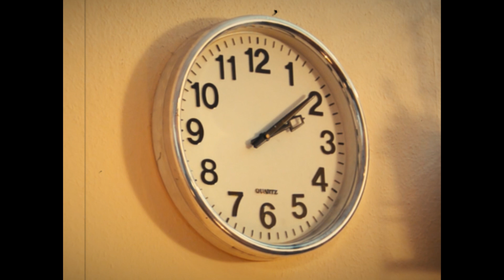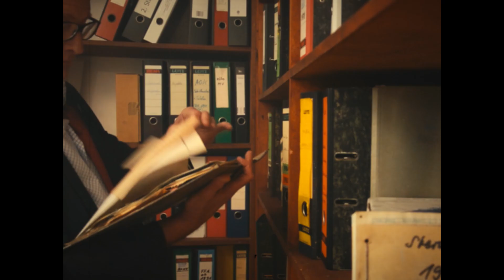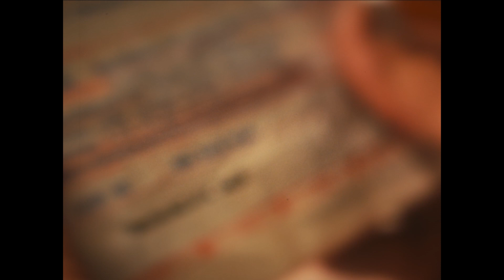DEUTSCHLAND GMBH - LANDTAG (OFFIZIELLES BEWEGTBILD FORMAT)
DIE ERSTE SINGLE AUSKOPPLUNG DES DEUTSCHLAND G.M.B.H DEBUT ALBUMS.
DIE MACHT DER DEUTSCHEN LOBBYISTEN SIND DIE UNGESEHEN DRAHTZIEHER UNSERER DEMOKRATIE.
LOBBYISMUS = KORRUPTION.

EURE DEUTSCHLAND G.M.B.H
REALISTEN GEGEN FASCHISTEN

DANKE AN:
YOSHI
COMMONGROUND (IG: @commongroundgives)
ONNO GAISSMAIR (IG: @onnogaissmaier)
PRALLAD
NO EXCUSE FILM  (IG: @noexcusefilm)